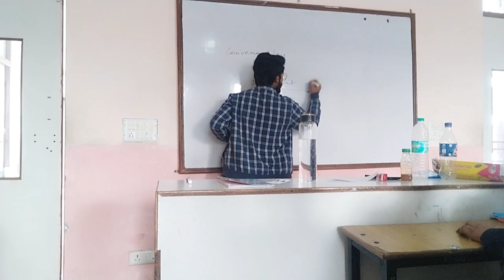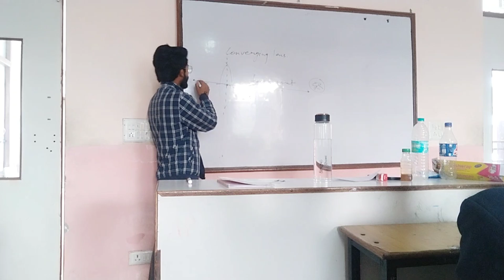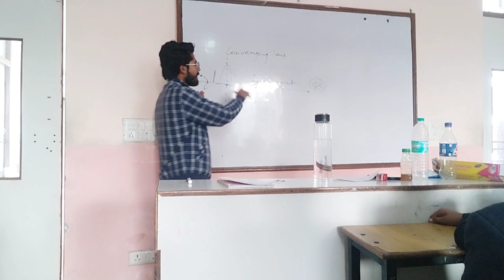Water Bottle | Converging Lens | Physics Concept By Aakash Rastogi Sir